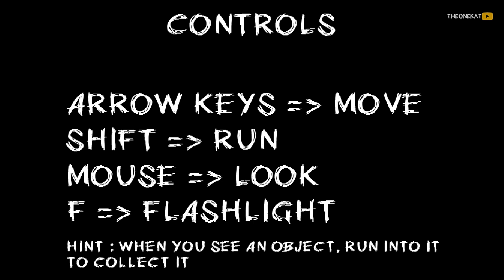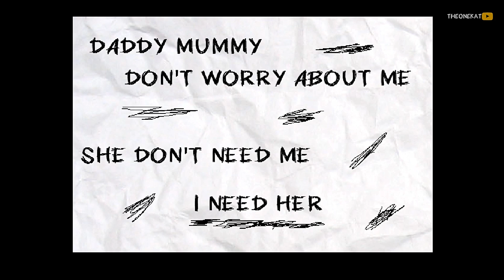Пульсирующий ужас ! Страшные скримаки атакуют ! Инди-хоррор ◉ Pulse Phobia